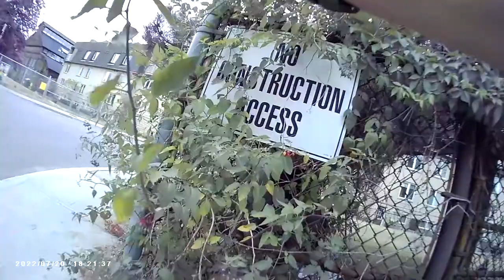BODYCAM USMP9615 KPT TRIPPZ - No. 2 CONSTRUCTION BATTALION - F.S.S.F. - U$ SECTOR, WEST TORONTO, ON